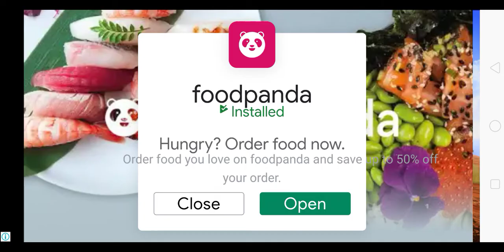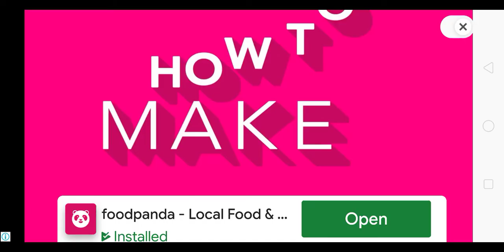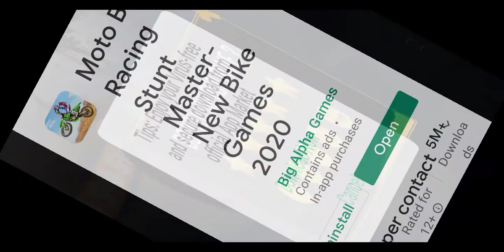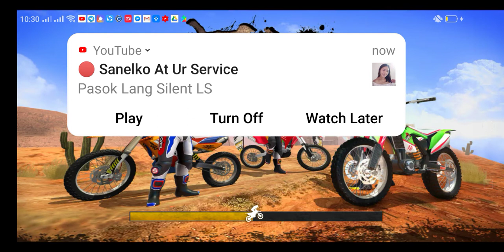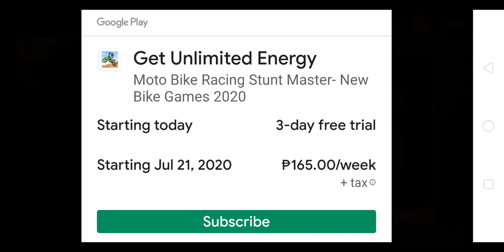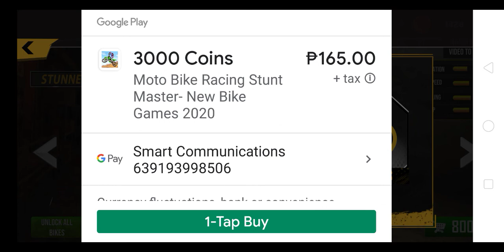Moto Bike stunt Master actual Game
This video  game was actual played by the gamer who downloaded  in his cellular phone and uploaded  to my account.